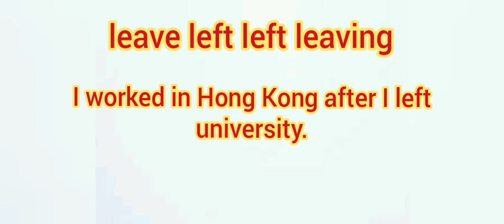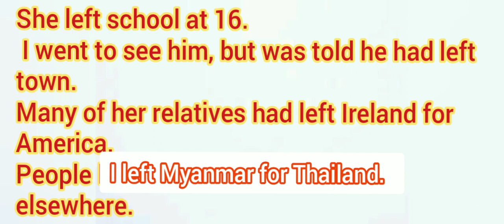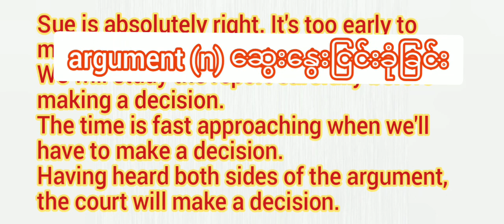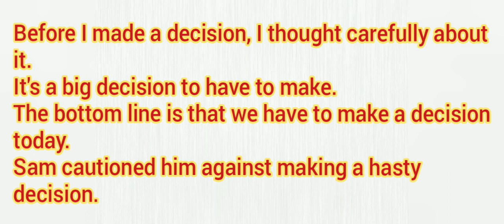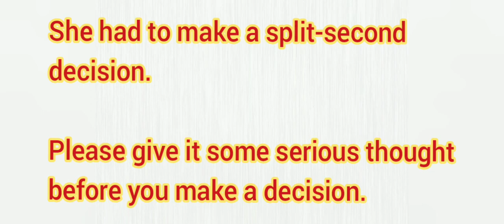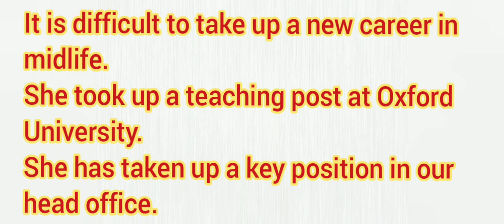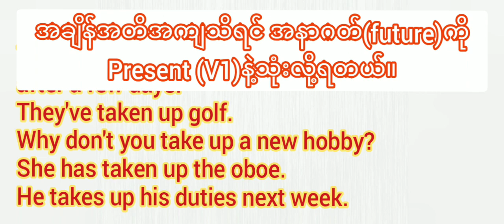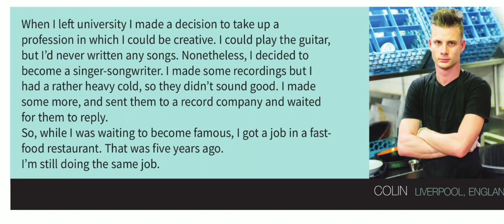Talking about yourself (collocation)